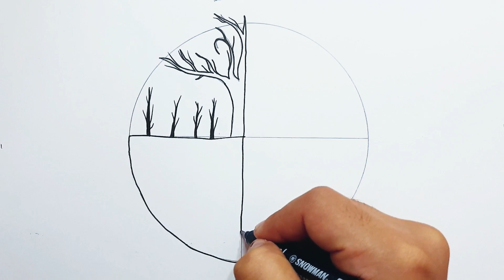Save Water Drawing | How To Draw Cute Save Water